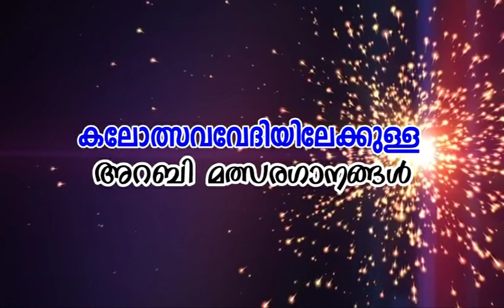കലോത്സവവേദിയിലേക്ക് അറബി മത്സരഗാനങ്ങൾ l Lyrics in discription box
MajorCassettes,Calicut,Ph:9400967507